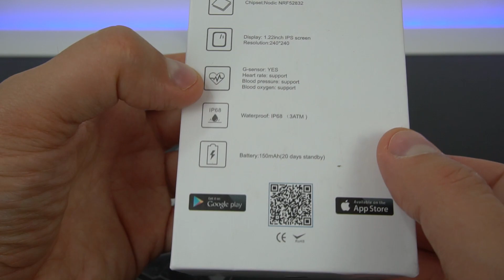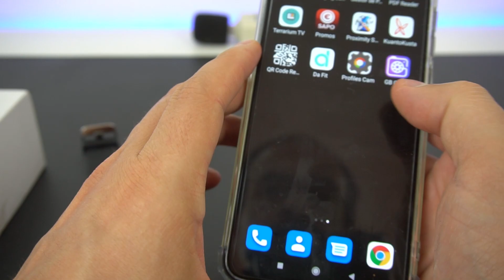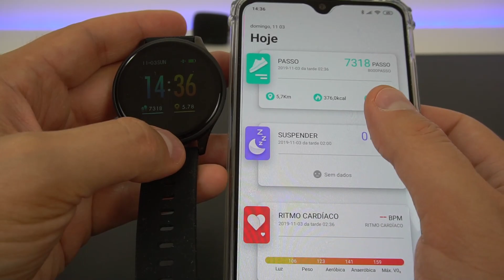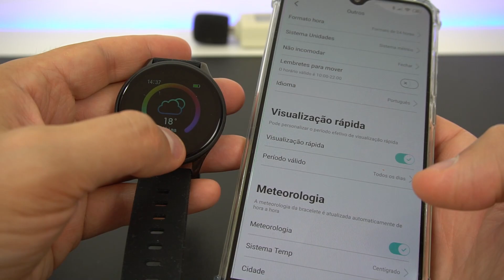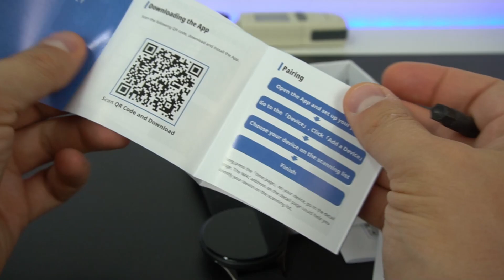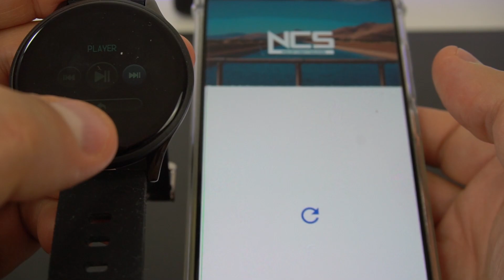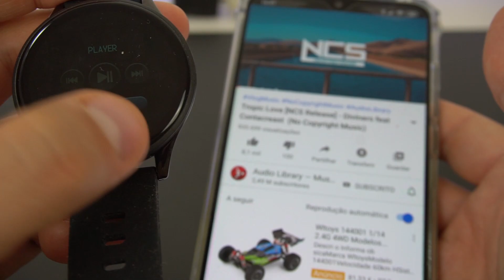Bilikay SN 58 - Smartwatch Barato ! ( Análise /Review)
Bilikay SN 58 - Análise em Português